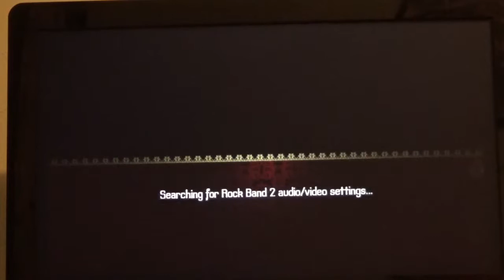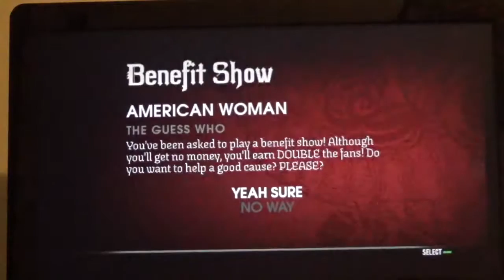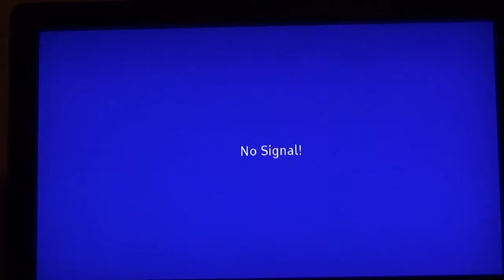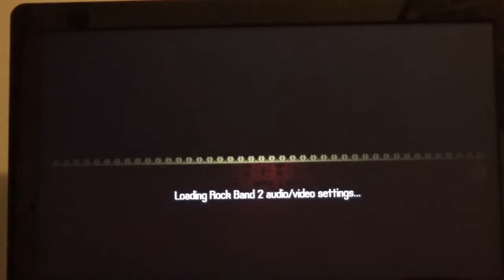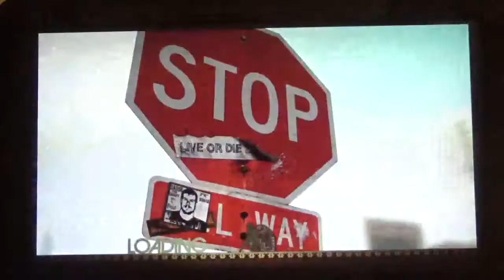I AM TO GOOD! Rock band tour part 7